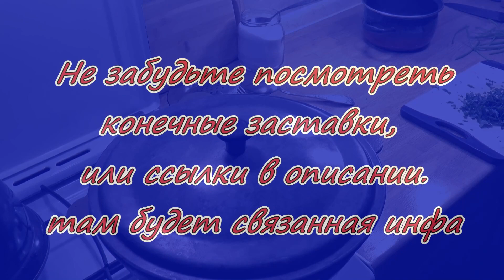Рагу - соус из свиного окорока с множеством овощей.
Свинина, лук, чеснок, чили, картофель, тыква, помидоры, морковь, сезонные перчики. Набор ингредиентов и их соотношение не фиксированы.
В плейлистах канала вы сможете найти знаменитые кулинарные хиты разных кухонь и народов, от салата "Цезарь", острых корейских салатов, и далее к первым блюдам - борщу, солянке, шурпе, крем супам из шампиньонов, тыквы, цветной капусты и другим интересным супам. Ну и далее - рассыпчатая гречневая каша, русские блины, расстегаи, пироги, в том числе осетинские и хачапури, великолепный гуляш, рулька по - чешски, азу по - татарски, эчпочмак, лучшие разновидности культового плова и самсы; аджапсандал, чахохбили, цыплёнок табака, всевозможные разновидности шашлыка. А также лучшие варианты простого и быстрого приготовления популярной куриной грудки. Любители Pasta и Pizza тоже порадуются. Есть плейлист "Малокалорийные и вегетарианские блюда", есть "Простые и вкусные блюда для начинающих кулинаров". Рекомендую!
Плейлисты канала тут:
Канал "Домашняя еда. Просто, вкусно, недорого".
 Автор видео  Георгий Георгиевич Гагошидзе.  Мой никнейм  BigGeorgeHighlander